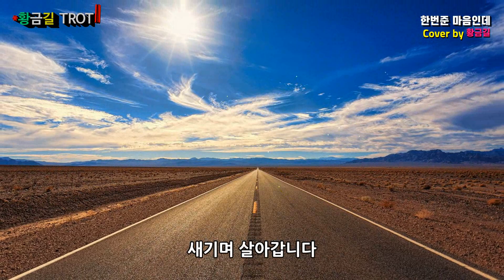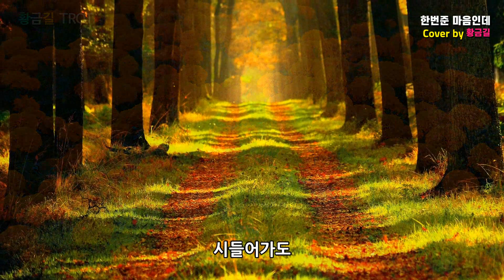[Cover] 황금길 - 한번준 마음인데 (원곡 /이미자) 영상가사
밤하늘에 별빛은
꺼질지라도
한번준 마음인데
변할 수 없네
사랑이 미움되어도
바람속에 세월속에
그리운 얼굴 가슴깊이
새기며 살아갑니다
세월따라 꽃잎은
시들어가도
한번준 마음인데
돌릴 수 없네
사랑은 흘러간데도
정다운 이름 영원토록
그리며 살아갑니다